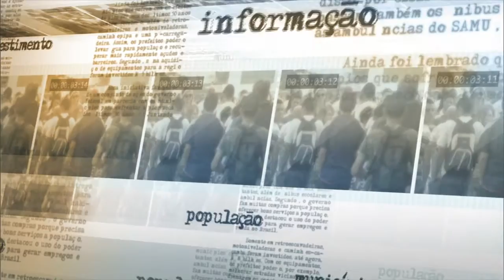Governo federal instala Comitê do Programa de Proteção ao Emprego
NOTÍCIAS DA FONTE - O Comitê do Programa de Proteção ao Emprego (PPE) foi instalado nesta terça-feira (14) pelo ministro Manoel Dias. O PPE foi criado pelo governo federal para estimular a manutenção do emprego formal e permitir a recuperação de empresas em dificuldades financeiras. O ministro Manoel Dias afirmou que o comitê definirá quais os critérios de entrada no PPE, os processos de análise e como será o pagamento para os trabalhadores.